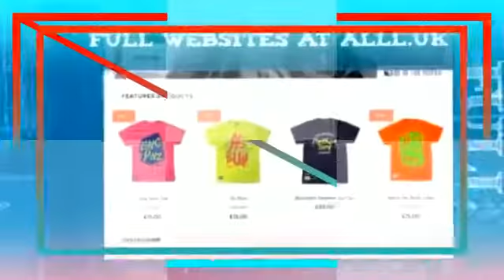Gambling Website For Sale - Turnkey Websites For Sale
You could have your new online business up and running in as little as 24 hours. All our websites come with everything you need to start making money online almost immediately.

We have a large collection of Readymade websites suitable for individuals and businesses. When you purchase a readymade website from us, we will setup the website within 24 hrs. All our websites are fully functional which includes all the latest articles, news, videos etc. and inbuilt with multiple revenue streams.

Your business scope never ends up within your city or village. It will extend all over the world. If you are beginner, our 1hr online training will make you to manage your website and you will receive ongoing support from our Alll.uk team.

All customers will be setup with a dedicated project manager who is available for Skype and email support. We make the perfect full service web company for all your needs.

This new concept of premade website packages can easily help our clients to instantly start their websites without having much programming skills or without spending huge money of developing a site from the scratch hiring programmer or web developers.

Hence our clients can select one of our website matching their requirements and start or enhance their business from our products. Alll.uk is the entrepreneur’s marketplace, where you can discover new business opportunities. We are the world’s number 1 destination for buying and selling web businesses and domain names.

As the first and leading marketplace for entrepreneurs, we’ve built a buying experience that is second to none, simple to use and secure.

Launch

Once complete, we fully manage the introduction of your new site, securely hosting it for you and being receptive with maintenance requests, edits and updates for the duration of our relationship.

Our People

From initial meetings and consultations to the detailed design, development and conscientious maintenance of your site, our team operates as open communicators, quickly responding to client questions and addressing individual needs.

We believe in establishing long-term relationships, making it easier to understand your evolving Web-based needs and troubleshoot any issues in a timely fashion. We work closely as a team, providing you collaborative and comprehensive support.

Moreover, we love what we do and who we work with, and our clients benefit from that passion and sense of community reflecting in the sites we create.

Our Clients

Through our transparent process, and because of the creative, skilled and close-knit team we have developed over the years, we have had the opportunity to work with a wide range of individuals and organizations.

From real estate brokerages to large scale manufacturing companies; hospitals to notable law firms; locally owned businesses to companies throughout the country – our tailored approach is able to accommodate projects of nearly every scope.

Our Commitment

At Alll.uk, we bring passion to our practice and integrity to every project we undertake. We’re committed to designing and developing websites that truly speak to our clients, bolster their business endeavors and help them grow.

We create sites that are not only beautiful, but also sound, adaptable and highly functional. We understand that deciding to invest in a website is an important decision, and when clients commit their time, energy and money with us, we reciprocate and deliver.